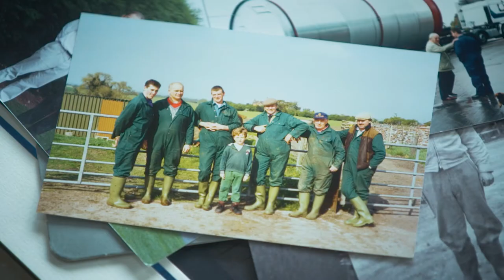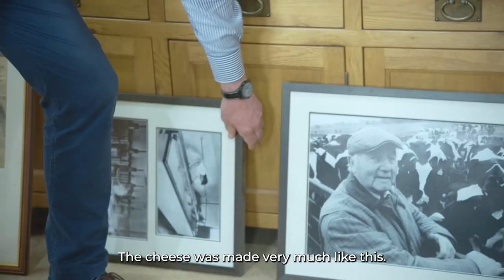The Joseph Heler Story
Hidden away in the heart of the Cheshire countryside, near the market town of Nantwich, lies the Joseph Heler family dairy on Laurels Farm. It is here that our team of expert cheese makers produce classic British regional cheese to time-honoured recipes.
Our story dates back over a century, when Joseph Heler’s grandmother started the family tradition by making one whole Cheshire cheese every day in the family’s farmhouse – Laurels Farm.
This cheese-making expertise was passed down through the generations to Joseph Heler himself, who in 1957 set up his own company – Joseph Heler Cheese.

We're excited to share our story with you...